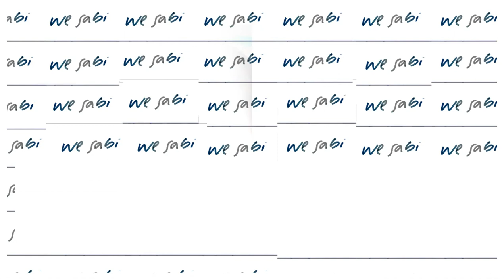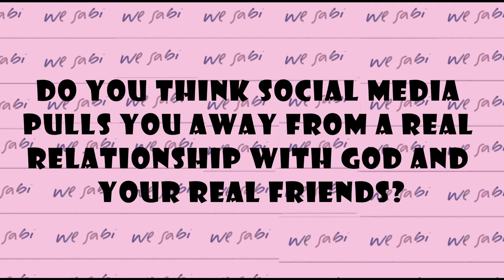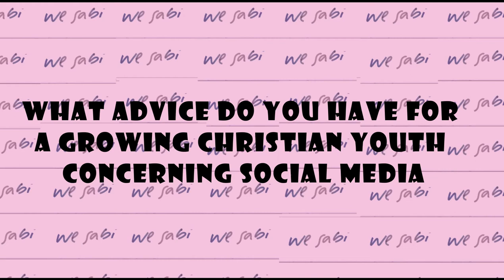HOW TO MANAGE SOCIAL MEDIA AS A CHRISTIAN... | PART II | WE SABI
And were here with a part 2 from the ladies' point of view. HOW TO MANAGE SOCIAL MEDIA AS A CHRISTIAN PART II and  WE SaBi come back

Drop a comment for us!!